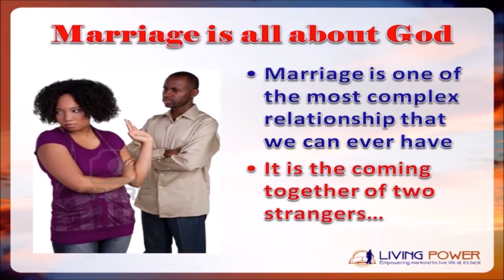Marriage Foundation - Why are we failing in marriage? by Mashudu Ravhengani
Why are we failing in marriage? Extract from the Foundation for Marriage and Family presentation by Mashudu Ravhengani. In spite of the fact that we are successful in other areas, why are we failing in marriage?